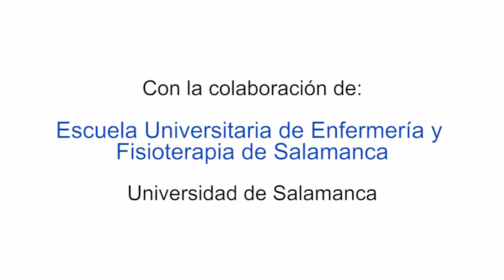Higiene pacientes encamados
La higiene del paciente encamado cumple diversas funciones, mejora los aspectos físicos, acondiciona la piel y fomenta el descanso, produciendo relax y tranquilidad.